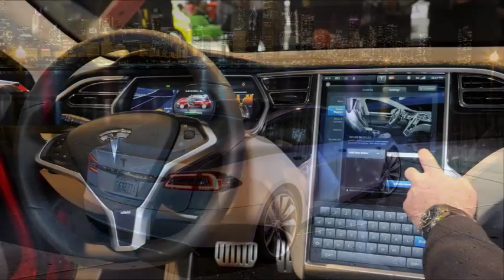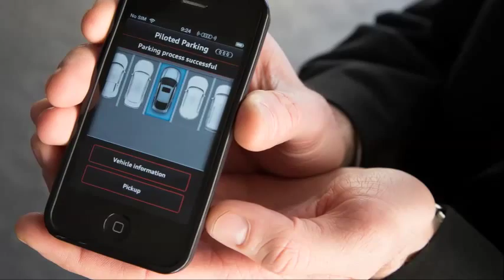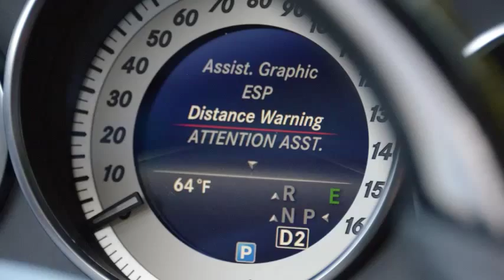Coast to Coast AM Featuring Alan Taylor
Autonomous cars are a reality and are already on our roadways. With auto manufacturers racing to mainstream the technology, questions regarding capability and safety are prevalent. The Drive's Alan Taylor phones in on Coast to Coast AM with George Noory to discuss the topic in greater detail.